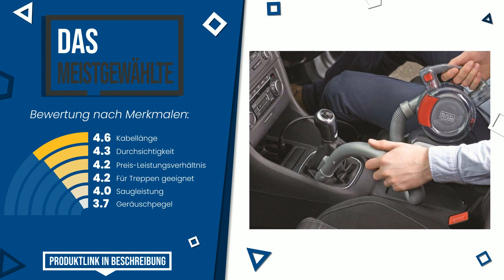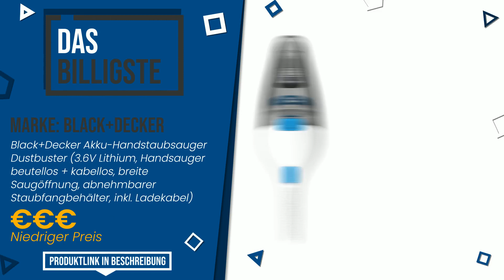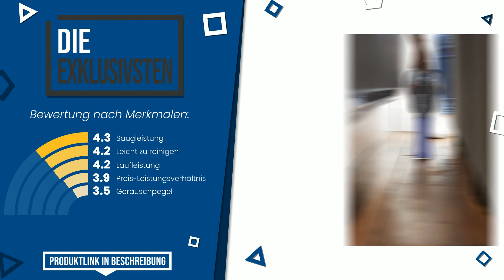Black + Decker Handstaubsauger - Top 6 - (BesteAngebote)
📣 'Black + Decker Handstaubsauger'-Links in diesem Video:

✅ BESTE PREISQUALITÄT: Black+Decker Akku-Handstaubsauger Dustbuster (beutellos – 7,...

✅ DAS MEISTGEWÄHLTE: Black+Decker PD1200AV-XJ Dustbuster PD1200AV Flexi PD1200AV ...

✅ DAS BILLIGSTE: Black+Decker Akku-Handstaubsauger Dustbuster (3.6V Lithium, ...

✅ DAS GÜNSTIGSTE: Black und Decker Lithium Dustbuster (mit Cyclonic Action, 10...

✅ DIE EXKLUSIVSTEN: Black+Decker 36 Wh / 18 V Akku-Handstaubsauger Dustbuster Pe...

✅ DAS MEISTVERSCHENKTE: Black+Decker 36 Wh / 18 V Akku-Handstaubsauger Dustbuster Sm...

Index:
00:00 - Intro
00:05 - Black+Decker Akku-Handstaubsauger Dustbuster (beutellos – 7,...
00:31 - Black+Decker PD1200AV-XJ Dustbuster PD1200AV Flexi PD1200AV ...
01:05 - Black+Decker Akku-Handstaubsauger Dustbuster (3.6V Lithium, ...
01:32 - Black und Decker Lithium Dustbuster (mit Cyclonic Action, 10...
02:00 - Black+Decker 36 Wh / 18 V Akku-Handstaubsauger Dustbuster Pe...
02:28 - Black+Decker 36 Wh / 18 V Akku-Handstaubsauger Dustbuster Sm...